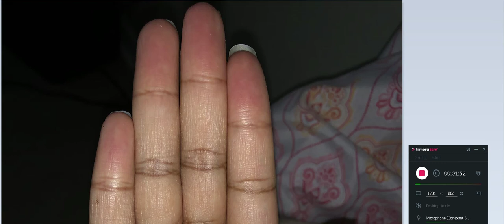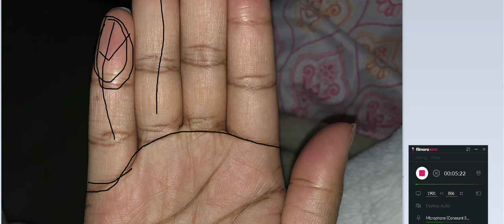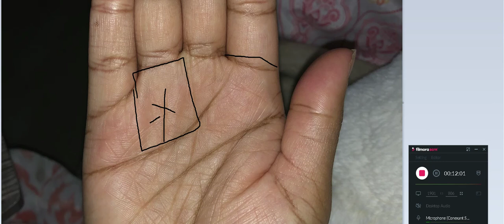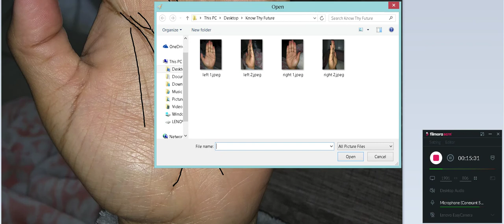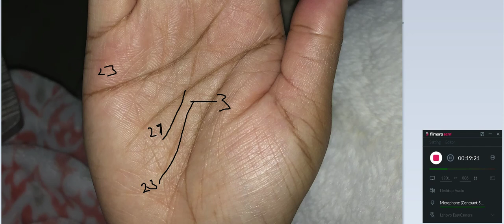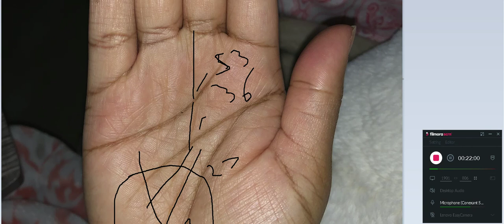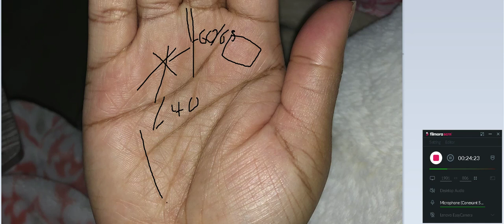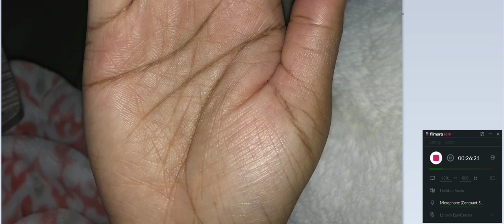Apollo Star found on American Client's Palm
1000 PKR for Pakistan-based clients.

$10 for clients based outside of Pakistan.

Video uploaded after taking permission from the client.